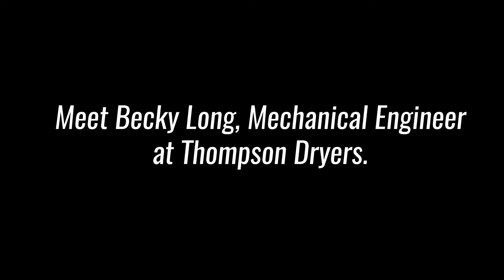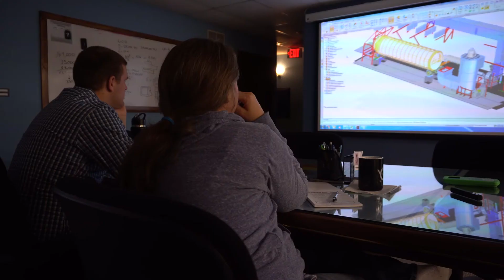Becky Long - Dryer Side Chat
Meet Becky Long, dryer design engineer at Thompson Dryers.